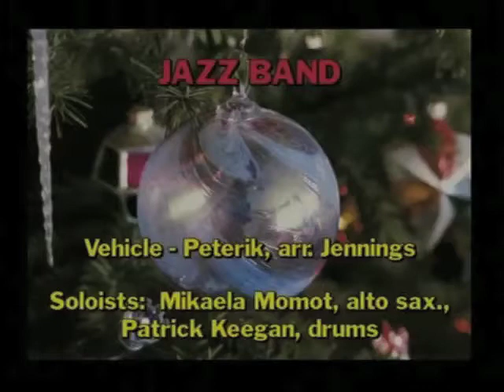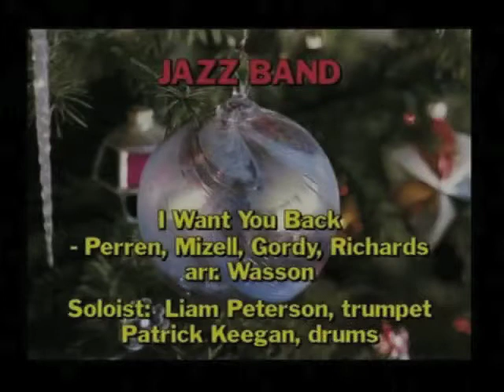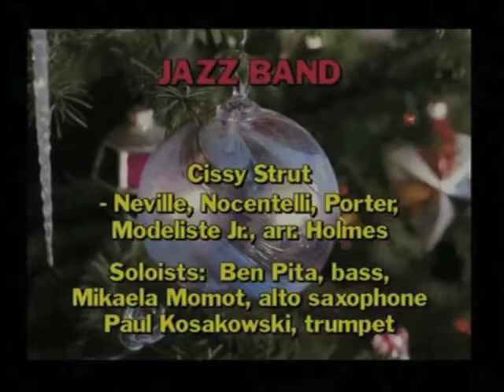Jazz Band-2012 Holiday Concert